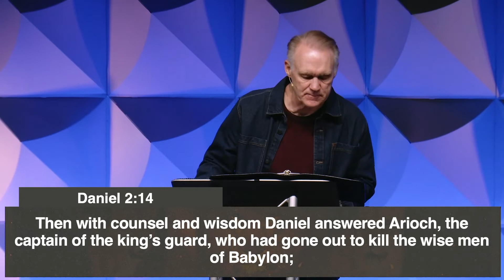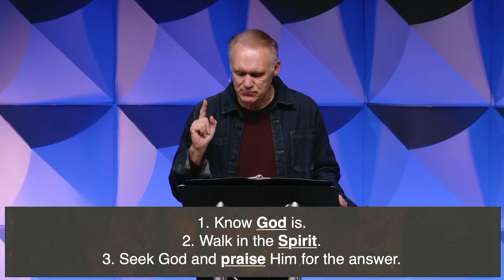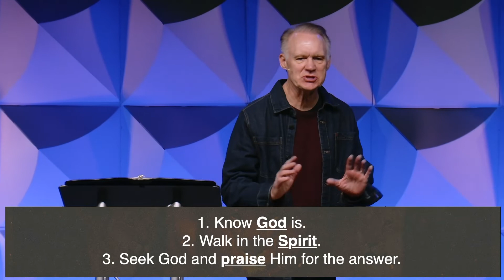I Will Not Bow: Part 5 - Daniel 2:1-28 (Message Only)